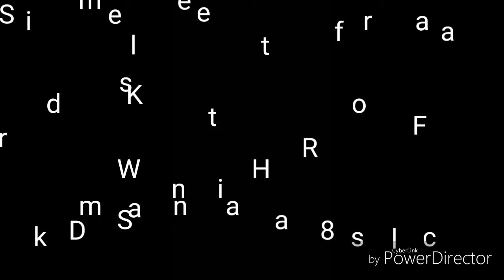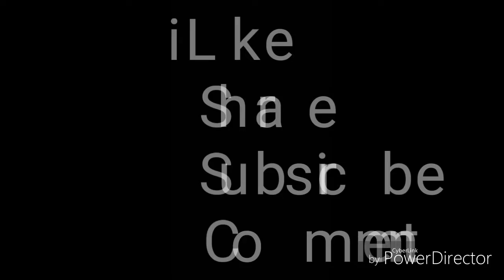The Walking Dead Season 8 FIRST HALF Recap & Disney/Fox Deal Sealed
The first half of season 8 so far has been very intriguing, very good memorable moments and sad memorable moments. All in all it's a lot to discuss, also Disney seals the deal with Fox. We all knew that.